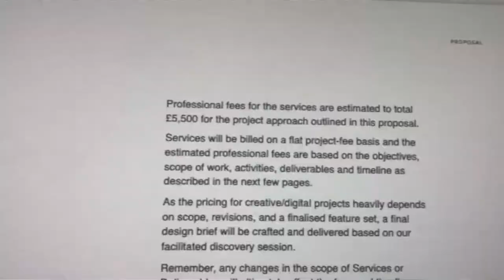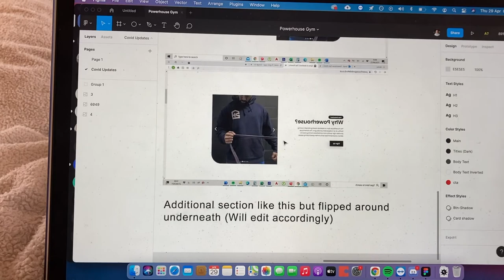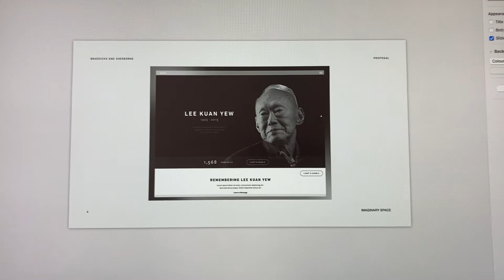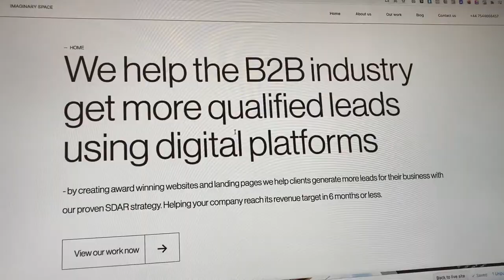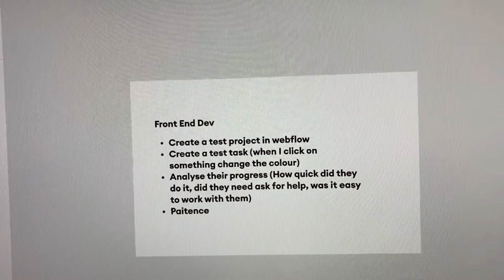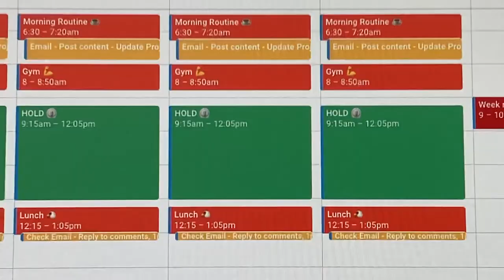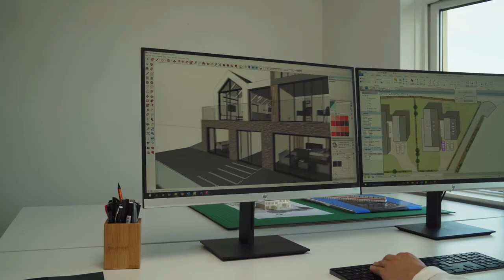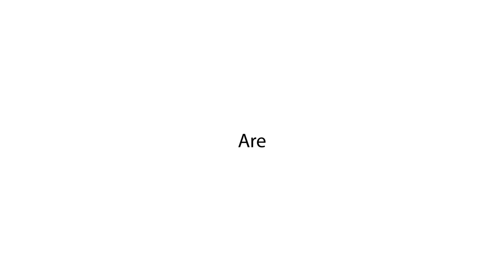$7.7k in the bank!! || Building a Webflow Agency - $0 to $100,000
This week we made some more sales, I teach you how to test new hires and I start to create a video for our new landing page and website.

Join me as I start a journey towards growing my agency from a hobby to a 6 figure business.